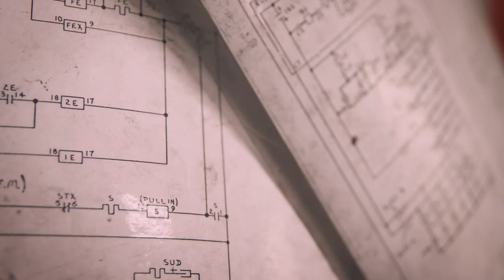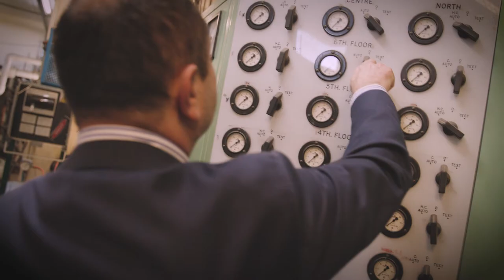Building Upgrade Finance — M20 Parramatta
Located in the business and commercial centre of Parramatta, M20 has been refurbished with a capital injection using Building Upgrade Finance.

Michael Peters – General Counsel at Praxis Capital, proves that with clever energy upgrades, you can change the profile of an under-performing asset and increase profits by up to 300%.